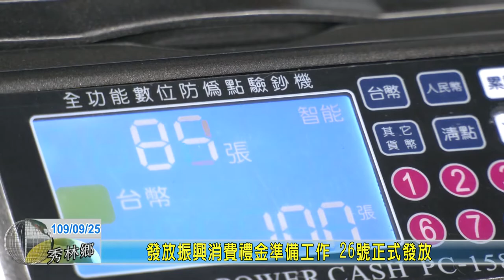20200925 09 發放振興消費禮金準備工作 26號正式發放